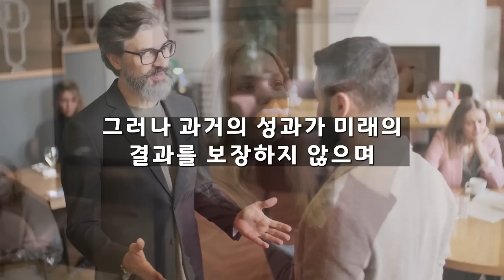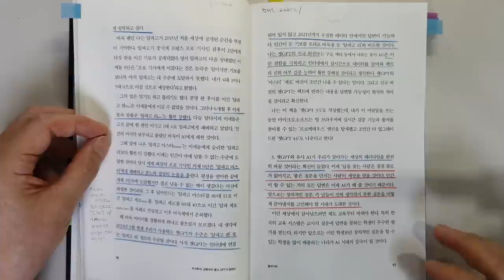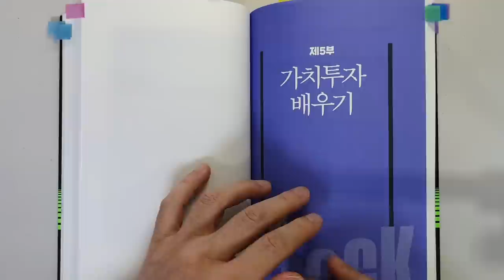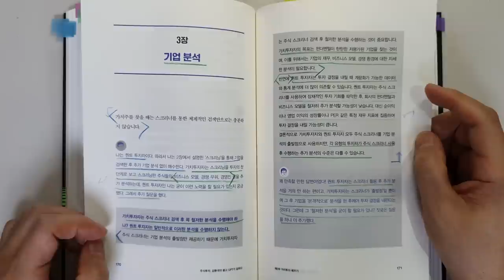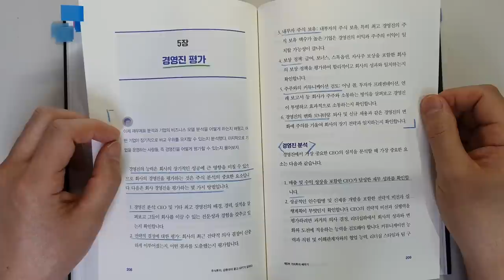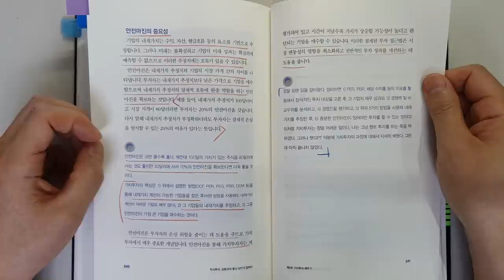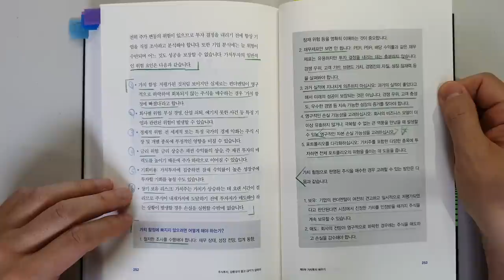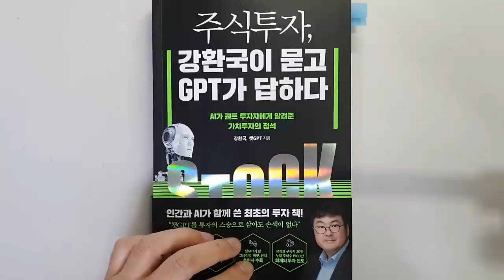주식으로 돈 번 60억 자산가도 인정한 이것 이용하면 부자 되는데 왜 안해요? 주식|투자|재테크 @세상의 모든 책들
주식투자, 강환국이 묻고 GPT가 답하다. /강환국, 챗GPT 지음/ 출판사 : 헤리티지북스/ 출판일(2023)

이번 시간에는 '강환국'님이 지으신 '주식투자, 강환국이 묻고 GPT가 답하다'를 리뷰 하였습니다.

강환국님은 사회생활 13년 만에 주식투자로 '60억 원'을 벌었다고 합니다.
이 책은 요새 선풍적인 인기를 끌고 있는 '챗GPT'와 함께 썼다고 합니다.
저도 '챗GPT'를 사용하려고 노력하고 있는데요.
사용하면 할 수록 놀라울 따름입니다.
그 지식의 방대함은 결코 사람이 따라갈 수 없을 정도였습니다.

이 책에서는 주로 가치 투자에 대해서 GPT와 대화한 내용이 주를 이루는 대요.
가치투자의 정의로부터 시작해서, 가치투자의 대가들의 철학 및 투자 방법,
가치투자를 하는 방법 까지
주식 투자의 초보나 중수에게 너무나 도움이 되는 내용이었습니다.

1 가치투자란 무엇인가
2 가치주를 발굴하고 투자하는 과정
3 기업분석
4 경쟁 우위 분석
5 밸류에이션
6 투자 결정
7 밸류에이션
8 투자이후 : 리스크 관리, 매도, 리밸런싱
9 가치투자자가  흔치 저지르는 실수
등에 대해서 간략히 살펴보았습니다.

주식 투자를 해서 돈을 버는데 너무나 필요한 내용이니